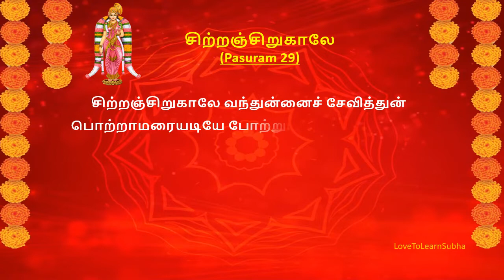Margazhi Matham Whatsapp Status|மார்கழி மாதம்|Andal Status |Thiruppavai Pasuram 29 |சிற்றஞ்சிறுகாலே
Margazhi Matham Greetings with Pasuram 29 for blissful chanting..

margali matham whatsapp status
,thiruppavai in tamil
,thiruppavai
,thiruppavai pasuram 29
,thiruppavai pasuram
,thiruppavai whatsapp status in tamil
,thiruppavai padal
,thiruppavai 29
,thiruppavai 29st pasuram
,thiruppavai 29 lyrics in english
,thiruppavai day 29
,thiruppavai 29 lyrics in tamil
,Sitram siru kaalae
,Sitram siru kaalae lyrics in english
,Sitram siru kaalae lyrics in tamil
,சிற்றஞ்சிறுகாலே
,சிற்றஞ்சிறுகாலே lyrics
,margali matham
,margali matham kolam
,margali matham song
,margali matha valipadu
,margali matham pooja
,margali matham 2024
,margali matham poojai
,margali matha pooja
,சூடிக்கொடுத்த சுடர்க்கொடி
,ஸ்ரீ ஆண்டாள்
,பாவை நோன்பு
,margali matham sirappugal
,margali matham date 2024
,margali matham sirappu
,margali matham special
,margali matham status
,margali matham status video
,margazhi matham whatsapp status
,margazhi matham
,margazhi kolam
,margazhi matha kolangal
,margazhi matha pooja
,margazhi matham song
,margazhi matham viratham
,margazhi matha pooja
,margazhi utsavam 2024
,margazhi thingal whatsapp status
,andal whatsapp status
,andal whatsapp status tamil
,andal azhagar whatsapp status
,srivilliputhur andal whatsapp status
,srivilliputhur andal temple whatsapp status
,andal status
,andal song whatsapp status
,andal thiruppavai
,andal thiruppavai padal
,andal thiruppavai pasuram
,andal thiruppavai padalgal
,srivilliputhur andal thiruppavai
,sri andal thiruppavai
,margazhi 2024
,margazhi 2024 tamil calendar
,margazhi month
,margazhi month 2024
,margazhi month special
,margazhi month wishes
,margali month wishes
,margali month 2024
,margali month special in tamil
,margazhi masam 2024
,margazhi masam
,dhanurmasam
,dhanurmasam thiruppavai
,dhanurmasam special
,மார்கழி மாதம்
,மார்கழி மாதம் சிறப்பு
,மார்கழி மாதம் விரதம்
,Dhanurmasam status
,Margazhi month status
,Andal status
,margazhi matham whatsapp status tamil
,margazhi matham whatsapp status full screen
,dhanurmasam 2024 in kannada
,dhanurmasam 2024 in telugu
,pasuram 29
,thiruppavai pasuram 29
,thiruppavai pasuram 29 lyrics in english
,thiruppavai pasuram 29 lyrics in tamil
,thiruppavai in tamil pasuram 29
,learn thiruppavai pasuram 29
,margazhi month special in tamil
,margazhi month whatsapp status
,margazhi month whatsapp status tamil
,margazhi month status
,margazhi month god songs
,margazhi month status in tamil
,margazhi month song whatsapp status
,margazhi month special
,paavai nonbu
,paavai nonbin sirappugal
,மார்கழி மாதம் சிறப்பு
,மார்கழி மாதம் whatsapp status
,மார்கழி மாதம்
,மார்கழி மாதம் whatsapp status tamil
,மார்கழி மாதம் status
,மார்கழி மாதம் 2024
,Margazhi month status
,Andal status